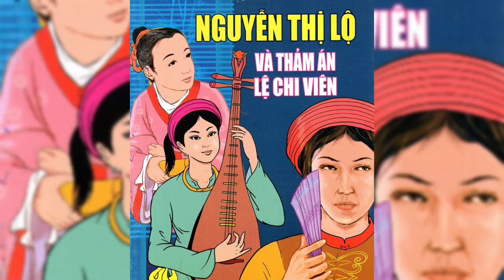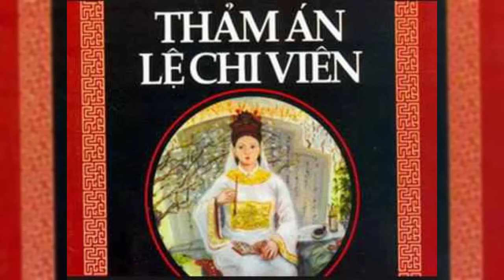[Việt Sử] Vụ án Lệ Chi Viên - tru di 3 đời Nguyễn Trãi